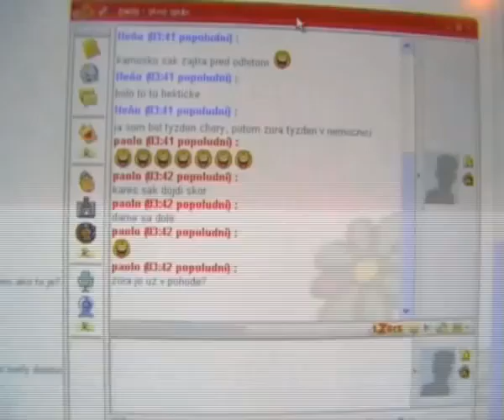what about going to the woods?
school project on topic AGE